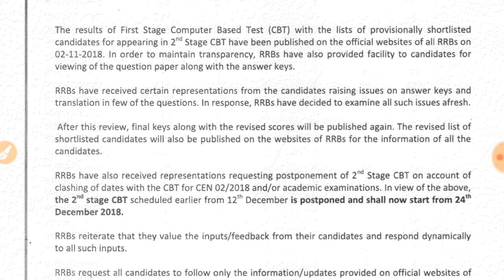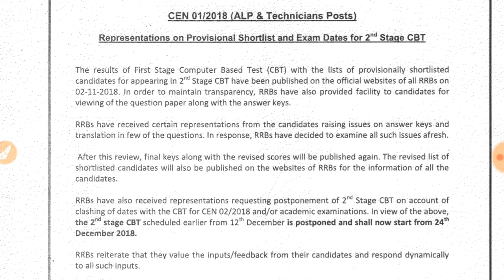RRB ALP CBT 2 exam date// RRB ALP CBT 2 exam Postponed// RRB ALP and Technician Exam Date is 24 dec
RRB ALP CBT 2 exam date
Exam is Postponed
Exam is now on 24th of December